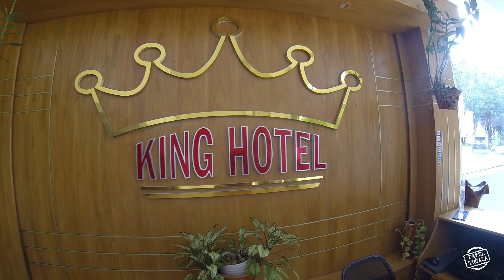Velice speciální most :: VLOG 332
Po královském noclehu nás čekala famózní cesta po členitém pobřeží.  Minuli jsme velkou pláž, abych kajt nastartoval až v Hoa Loi, kde měly být side-shore podmínky.  Nakonec byl vítr dost poryvový, protože šel přes kopce.  Neobvyklým zážitkem byla jízda po dřevěném mostě, který si místní lidé postavili svépomocí.  Tento most zkracuje trasu o deset kilometrů a vede do záhadné velmi hustě osídlené vesnice Cua Hang.  Domy jsou tam tak na těsno vedle sebe, že se sotva vymotáte na motorce, natož, abyste nahodili kajt.  Ale den se s námi rozloučil krásným západem slunce.